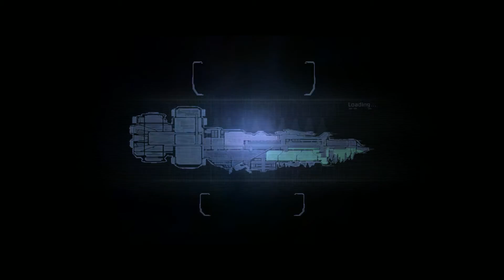Dead Space 29